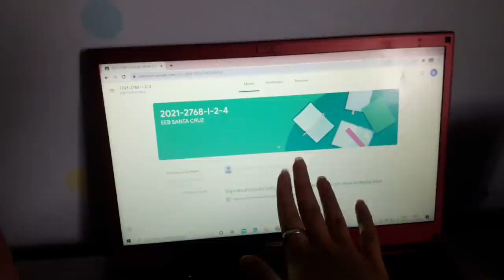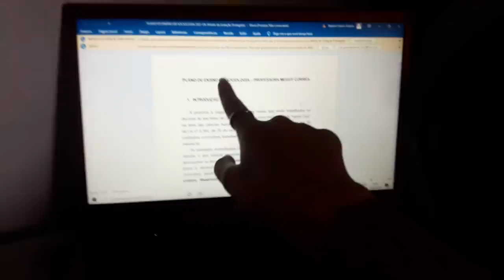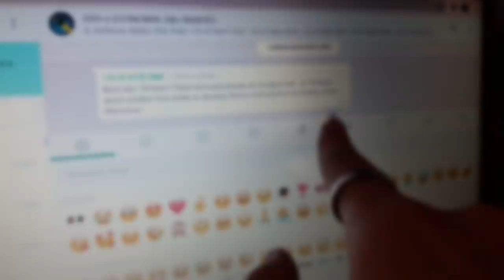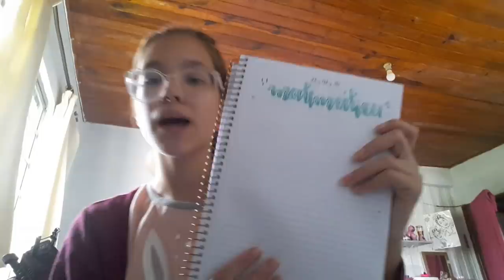MEU 1° DIA DE AULA!! *online*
Insta das bbs💗: babys.da.natih

                     VÍDEO NOVO TODA:
             SEGUNDA   QUARTA   SEXTA
                       🔴  20 HORAS